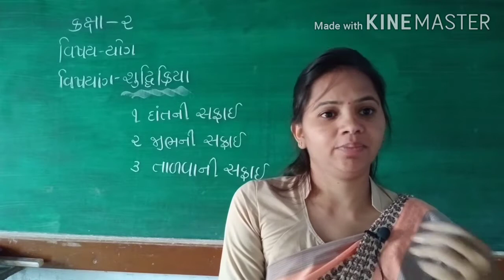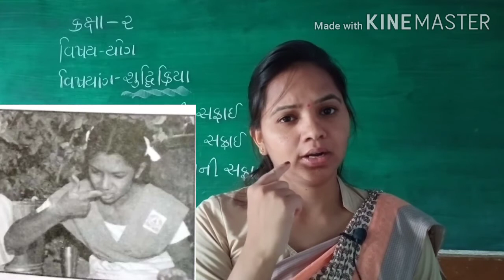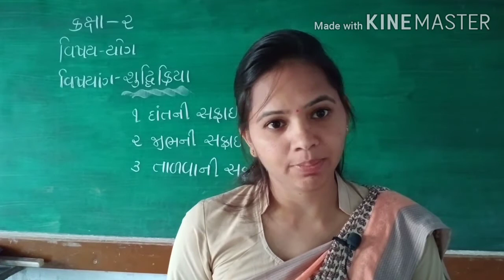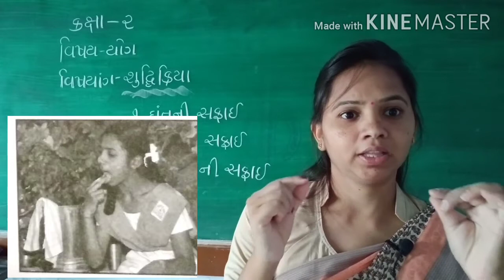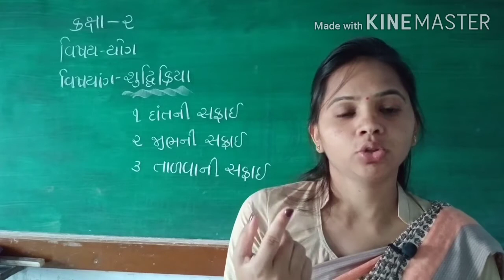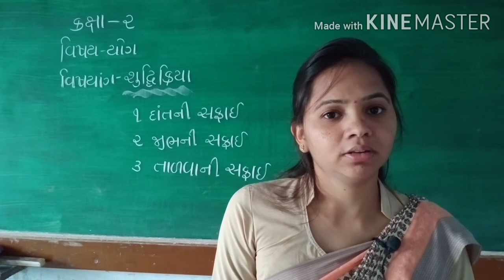ધોરણ-૨ | યોગ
👉 ધોરણ-૨
👉 યોગ
👉 શુદ્ધિક્રિયા